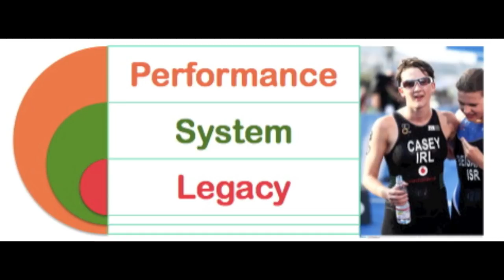Triathlon Ireland High Performance 2010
Triathlon Ireland's High Performance athletes, Aileen Morrison, Bryan Keane, Gavin Noble and Emma Davis have delivered a number of excellent results in 2010 in the quest to qualify for the London 2012 Olympics.

Triathlon Ireland (TI) is a developing National Governing Body who is setting a high standard for high performance excellence in Irish sport. TI is pleased to receive funding and support from the Irish Sports Council, Sport Northern Ireland, the Sports Institute of Northern Ireland and the Irish Institute of Sport.